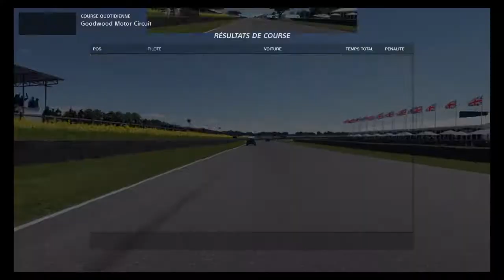01/06/20 Gran Turismo™SPORT Course quotidienne A Goodwood Mini Cooper S 65